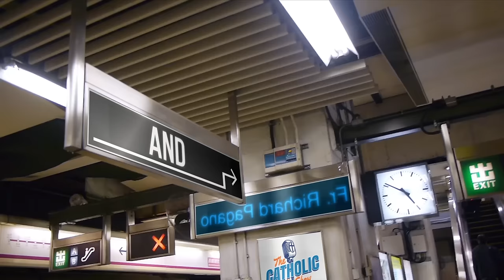Does Prayer Actually Work? (W/ Alex Jones of Hallow) | The Catholic Talk Show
In this episode of The Catholic Talk Show, the guys are joined by Alex Jones from Hallow to discuss the effects of prayer and what prayer does in our lives.

Episode 270:
In this episode, we will discuss:
• What does prayer actually do?
• Does God "need" our prayers?
• How Hallow is changing peoples lives
• New Hallow features for Lent 2024!
• Why Hallow partners with Mark Wahlberg and other celebrities

🔴 ► Become A YouTube Catholic Talk Show Super Viewer!
Get early access to videos, custom badges and emojis, priority responses on live videos and more!